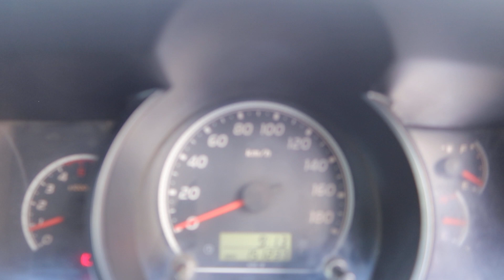TOYOTA HIACE YOM 2008- BLUE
GBB578R